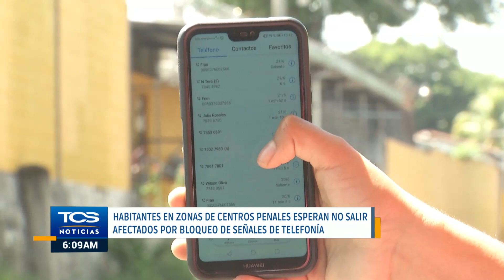Habitantes en zonas de centros penales esperan no salir afectados por bloqueo